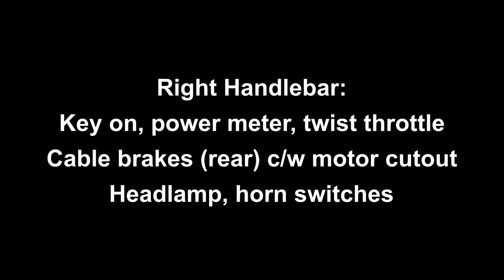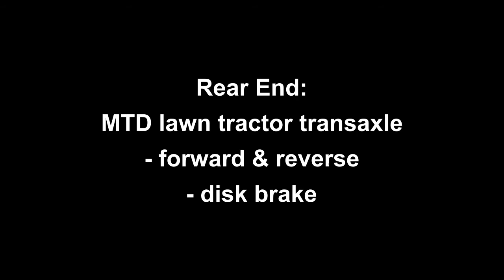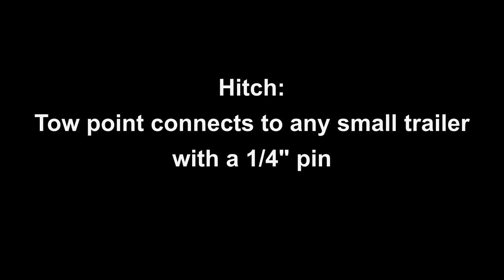BES Show & Tell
Meet BES - my Badass Electric Scooter. This scooter has style. This scooter is made for the kind of person who wouldn't be caught dead on a granny scooter. In this video I'll give you a tour of the features.